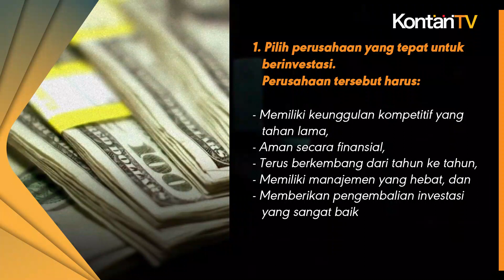Investasi di Saham, Ini 2 Metode yang Digunakan Warren Buffett | KONTAN News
Warren Buffett dianggap sebagai investor terbesar sepanjang masa.

Pendekatan investasinya tidak glamor atau menarik; dia tidak melompat dari saham hype besar ke saham hype besar lainnya.

Apa saja ciri-ciri saham yang dibidik Warren Buffett?

Pertama, Warren Buffett berinvestasi dalam bisnis yang memiliki produk sederhana yang orang tidak ingin hidup tanpanya.

Dan dia mempertahankannya untuk waktu yang sangat lama.

Kedua, Warren Buffett tidak tertarik pada "hal besar berikutnya" (dan semua spekulasi dan sensasi yang menyertainya).

Warren Buffett tidak memetakan harga saham atau mencoba memanfaatkan pergerakan kecil pasar saham sehari-hari.

Ketiga, perhatian utamanya sederhana: Apa bisnis yang bagus itu benar-benar bernilai, dan dengan harga berapa dia bisa mendapatkan sahamnya.

Pendekatan Warren Buffett dalam memilih saham tidaklah sulit, namun kebanyakan investor tidak akan mengikutinya.

Metodenya mengharuskan Anda untuk bersikap rasional dan tidak emosional dalam pengambilan keputusan Anda (yang kebanyakan orang gagal melakukannya).

Strategi Warren Buffett adalah: Beli dengan sangat hati-hati dan tahan untuk waktu yang lama.

Berikut ini adalah metodologi yang digunakan Warren Buffett dalam menyimpan dananya di saham seperti yang dikutip dari udemy.com:

1. Pilih perusahaan yang tepat untuk berinvestasi. Perusahaan tersebut harus:

- Memiliki keunggulan kompetitif yang tahan lama,
- Aman secara finansial,
- Terus berkembang dari tahun ke tahun,
- Memiliki manajemen yang hebat, dan
- Memberikan pengembalian investasi yang sangat baik

2. Menentukan tingkat pengembalian yang diharapkan atas investasi Anda jika Anda membeli saham (dengan dua pendekatan berbeda):

- Menggunakan data Return on Equity historis
- Menggunakan data Laba per Saham historis.

Tujuan utamanya adalah untuk memilih perusahaan yang solid dan sehat secara finansial dengan harga yang cukup rendah.

Sehingga bisa memberikan tingkat pengembalian yang tinggi dalam jangka panjang.